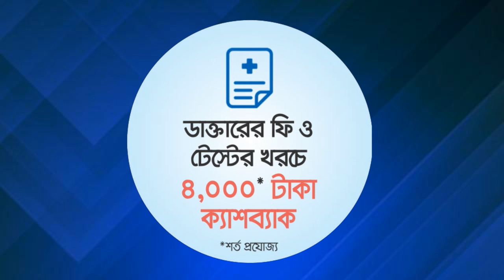Health and Hygiene Problems that Teenagers - Health tips for teenage girls - Health tips for women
ডক্টরোলায় আমার ডাক্তার - Powered by Marks Medical College & Hospital
বিষয়ঃ কিশোরী স্বাস্থ্য জিজ্ঞাসা
অতিথিঃ Prof. Dr. Sk Zinnat Ara Nasreen, Professor & Head, Dept. of Gynaecology & Obs, Z. H. Sikder Medical College.
ডক্টরোলার সাথেই থাকুন, সুস্থ থাকুন। ২৪ ঘন্টা হটলাইন 16484